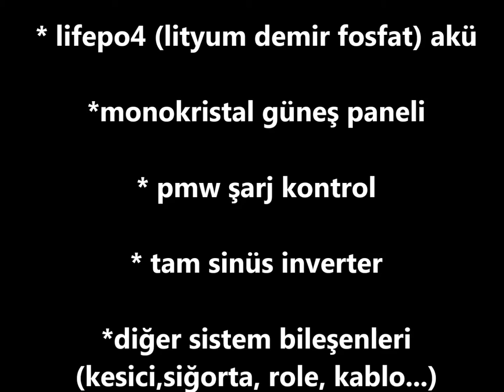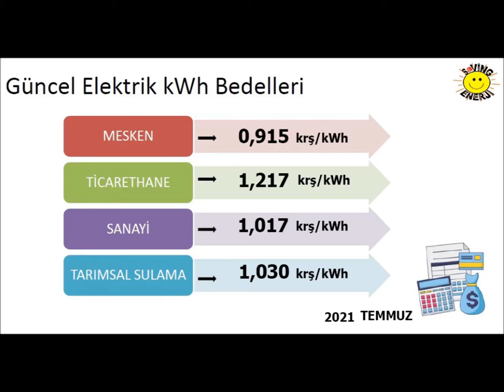KIR EVİ HAZIR PAKETLER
Günlük elektrik ihtiyacınızın tamamına yada bir kısmını (aydınlatma, tv, laptop, modem, şarj…..) güneş enerji sistemi ile destekleyerek , elektrik faturanızda köklü değişiklikler yapabilir yada DİLEDİĞİNİZ YERDE ve DİLEDİĞİNİZ ZAMANDA enerji ihtiyaçlarınızı karşılayabilirsiniz.

Dağ evi, bağ evi, kır evi gibi tüm yaşam alanlarınıza, mobil araç ve teknelerinize yerel şebekeden bağımsız hibrit opsiyonelli (rüzgâr türbini, …..), alternatif şarj kaynaklı Güneş enerji sistemleri ile faturasız enerji ihtiyaçlarınızı karşılayabileceğiniz gibi,

Yerel şebekeye bağımlı ev ve işyerlerinizin bir kısım elektrik ihtiyaçları için, balkonunuza, terasınıza, çatınıza, yağmurluğunuza, tentenize, otoparkınıza, cephenize,…….v.b. alanlara kurulacak sistemler; çok daha düşük elektrik faturalı bir yaşam tarzının başlangıcı olabilir.

Bir güneş enerji sisteminiz var ve yeterli verimi ilk başlarda aldım ama şimdi alamıyorum ne yapmalıyım mı diyorsunuz?
Mevcut bir sistemim var değiştirmek ve büyütmek istiyorum mu diyorsunuz ?
Bütçeme uygun nasıl bir güneş enerji sistemine sahip olabilirim mi ? diyorsunuz

Sisteminleriniz kalbi şebekesiz offgrid sistemlerde tabiki AKÜDÜR. Kalitesi , tipi, markası ne olursa olsun tüm aküler aşırı şarj , aşırı deşarj ve ortam sıcaklığı ile akım anındaki sıcaklıktan doğrudan etkilenirler. Buda akünün performansı ve kullanım süresinde belirleyici faktördür . Akü ve sisteminizi nasıl kullanmanız gerektiği ile ilgili birlikte sohbetler edeceğiz .

Çok basit bir bakış açısı ile :
Akülerimizi bir su kabı gibi düşünecek olursak , bidonumuzun tipi ,kalitesi önemlidir.

Bidonumuzun büyüklüğüne de ; gündüz gelen suyu kullanabildiğimiz için , akşamki ihtiyacımıza göre belirlemeliyiz tabiki , su içmek, diş fırçalamak, yemek yapmak, duş almak, havuzumuzda eğlenmek ….

(şarj) Peki bidonumuzu yazın ve kışın debisi değişen terleme , damlama sularla nasıl dolduracağız ? Bu su kaynaklarının seçimini nasıl yapmalıyız ve sürekli faydalanmak için neler yapmalıyız?

(deşarj) Bidonumuzdaki suyu kullanırken neler yapabiliriz? Daha tasarruflu hale nasıl getirebiliriz? Daha uzun süre nasıl kullanabiliriz ? Bidonumuzda ki buharlaşmalardan dolayı kayıplarımızı nasıl engelleyebiliriz?

(inverter) Bidonumuzdan sıcak su almamız gerekirken , nasıl ısıtmalıyız ? ne kadarını ısıtabiliriz ve nasıl kullanmalıyız ? Bidonumuza zarar verir mi?

(akü göstergesi) Bidonumuza giren suyu ve çıkan suyu yada kalan suyu görebilirsek kullanma şeklimizi daha da iyi düzenleyebiliriz .
(kablo kesiti) Bidonumuza gelen ve çıkan suları doğru borulardan geçirirsek alıcağımız verim ve süreklilik tabiki daha iyi olucakdır.

(siğorta) Ani debi , sıcaklık değişiklikleri su sistemize zarar vericektir , (kesici) kontrollü uygun vanalarla sistemimizi daha güvenli hale getirmeliyiz.

(şarj kontrol /mppt) Terleme , damlama ile gelen suyumuzdaki doğal kirlilikler ve debi farklılarını bir elekle yada daha iyi bir filtrasyon sistemi ile kontrol etmek, gelen suyumuzun kalitesini ve miktarını dahada artıracaktır. Bu filtrasyon sistemiz aynı zamanda sıcaklık kontrolünde de rol oynuyor olursa dahada verimli ve güvenli bir sisteme merhaba diyebiliriz,

(roleler) Ekstra komşudan çekeceğimiz hortumlarla alacağımız suların , bidonumuza , borularımıza , kısaca sistemimize zarar vermemesi için debi de ayarlayan kontrollü, akıllı vanalar kullanmalıyız.

– tüm sistemi uzaktan izleyebilir hatda kontrol bile edebiliriz.

-yıldırımdan ve ani su kaçaklarından korunmamız kendi ve sistem güvenliğimiz için dahada iyi olacaktır.

Şimdi böyle bir doğadan karşıladığımız sistemin büyüklüğünü ihtiyaçlarımıza göre seçmemiz gerektiğini birlikte öğrendik. Tabi sistem ve bidon büyüklüğüne, kalitesine paralel masrafımız olacaktır. Su ihtiyaçlarımızı doğadan karşılarken bulduğumuz su kaynaklarını hem sürekli ve hemde daha kaliteli olmasının bizim elimizde olduğunu farketdik. Tabi daha çok suya ulaşmak hayali ile yukarıda belirtiğimiz basamaklara uymadan sahip olduğumuz sistem ; yüksek ihtimal ilk zamanlar bizi tatmin edecek ancak borularımız eskidikçe, bidonumuz hasar aldıkça , ilk performanslarımız güzel bir anı olarak kalacaktır.

Daha çok suya sahip olmayı amaçlamak dansa , bütçemize göre doğru sisteme sahip olmak bizi daha kazançlı hale getirecektir. Aksinde sürekli zarar gören bidon ve sistem ürünlerini değiştirmekten, deneme ve yanılma metotlarından ,bir yerde yanlışlık yaptım , şuraya vana takarsam düzelir , internetde de böyle yazıyordu diyerek bilinçsiz boş harcamalardan da kurtulmuş oluruz .